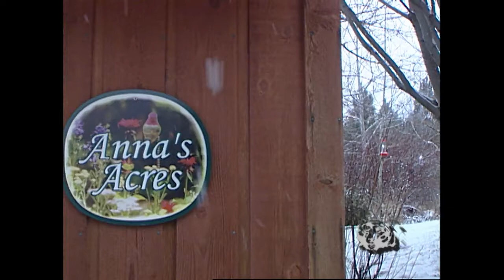Outdoor report: Anna's hummingbird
For the first time in 20 years an Anna's Hummingbird was seen during this winter's Christmas Bird count. Here's a look back at the last time this rare bird wintered in Montana. (Video courtesy of Montana Fish, Wildlife and Parks)